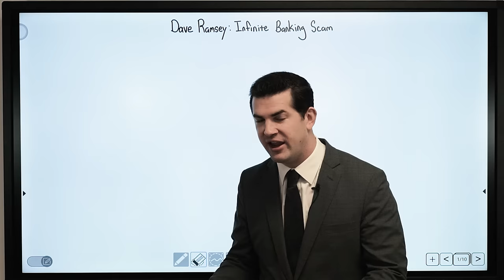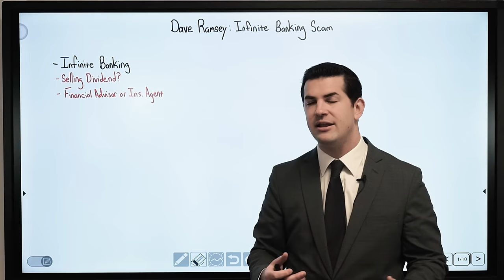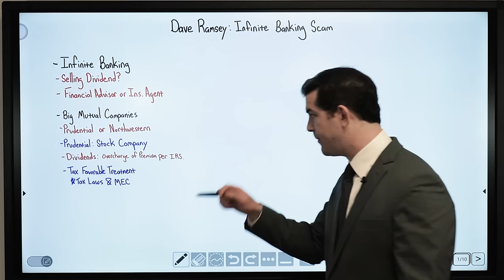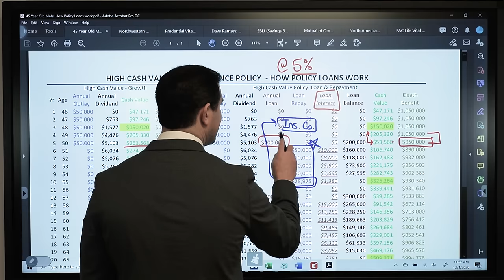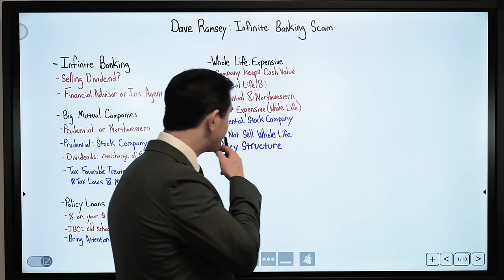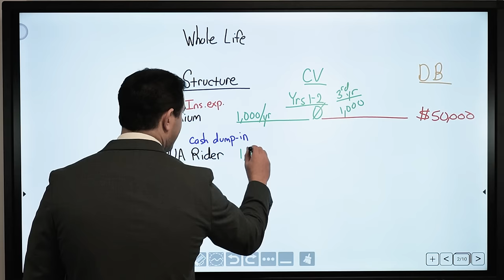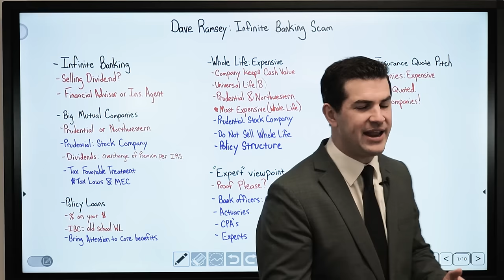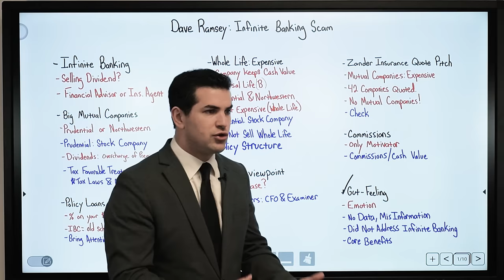Our Response To Dave Ramsey's "Why Infinite Banking Is A Scam" | IBC Global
In this video, Steve fact-checks and responds to Dave Ramsey's video: "Why Infinite Banking is a SCAM!"

All advice and/or opinions expressed in our videos are the result of our experience in the insurance and financial industries. Any action taken based on the information expressed in our videos is the sole responsibility of the viewer.